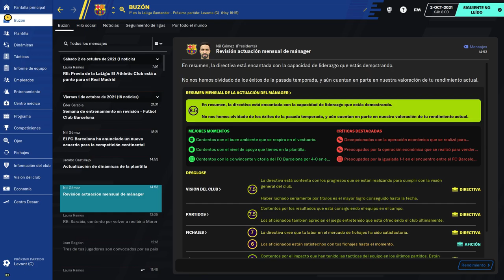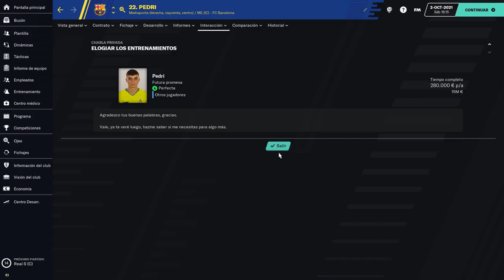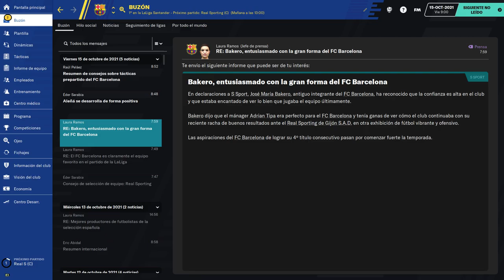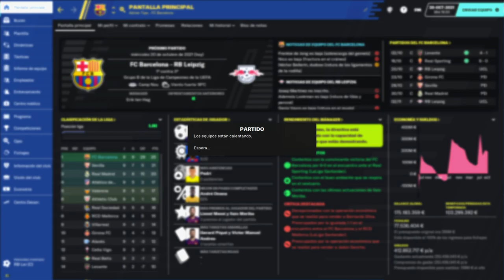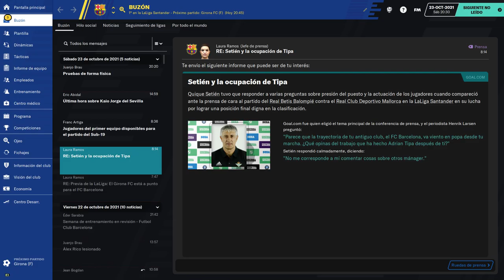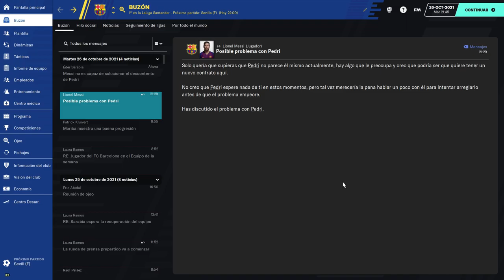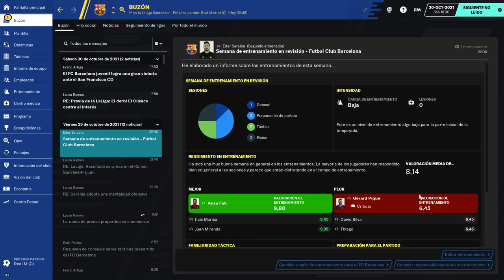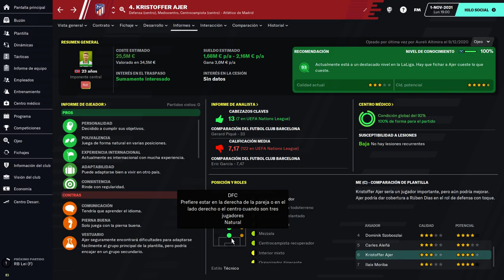27# Football manager 2021